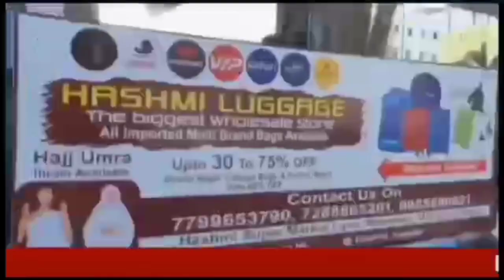TELANGANA CONGRESS PARTY SECRATARY MR.JANMPALLY ANOROD KI PADYATRA 23 VE DIN MEDCHAL K CHILVAR GAOU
TELANGANA CONGRESS PARTY SECRATARY MR.JANMPALLY ANOROD KI PADYATRA 23 VE DIN MEDCHAL K CHILVAR GAOU ME PAUNCHI